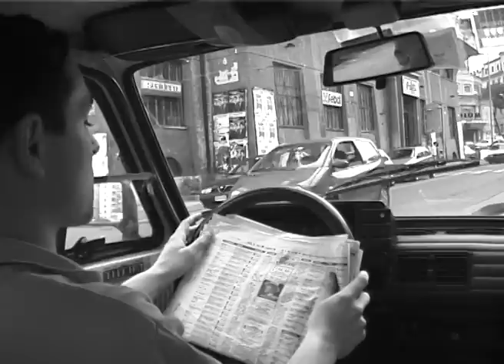Young Till I Die